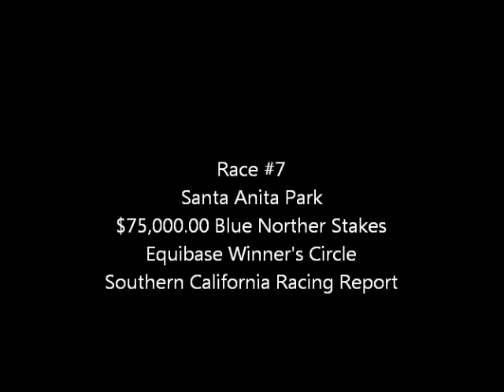Race #7 - Santa Anita - 12/30/2011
Race #7 - Santa Anita Park - Friday December 30, 2011 - $75,000.00 Blue Norther Stakes + bonus longshots